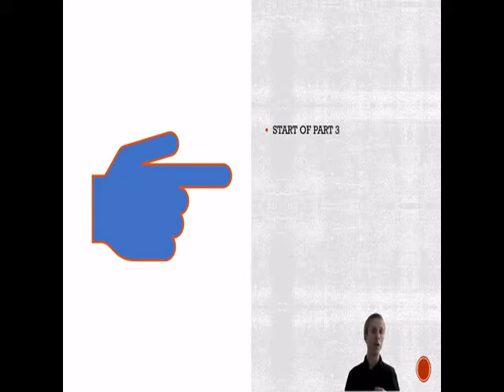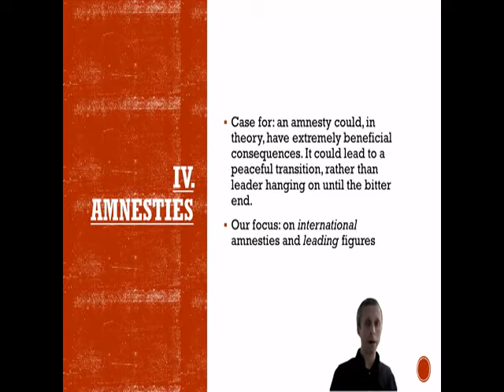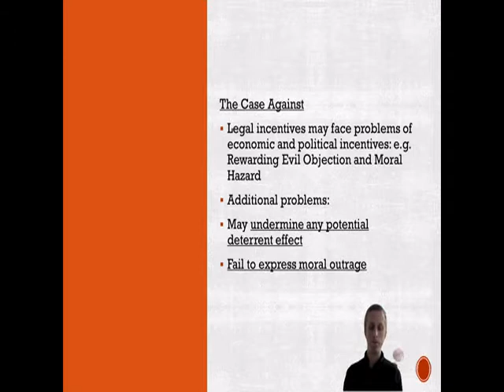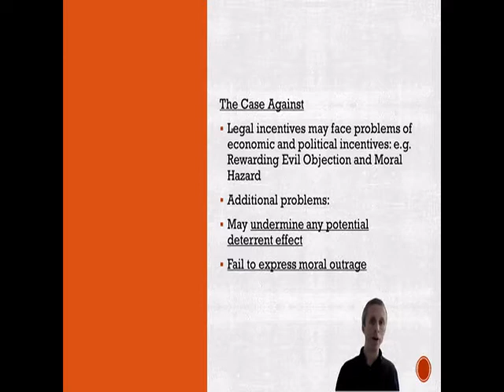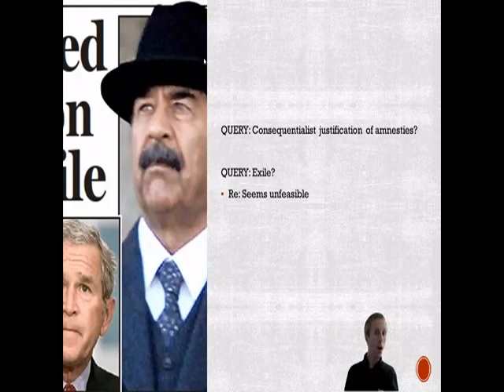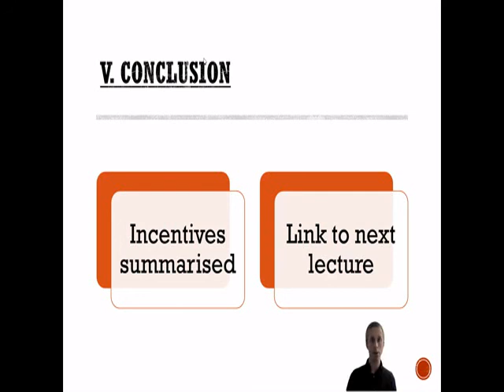Lecture 6 part 3